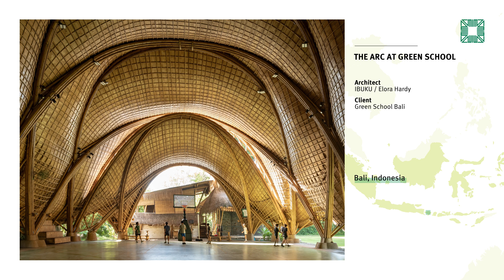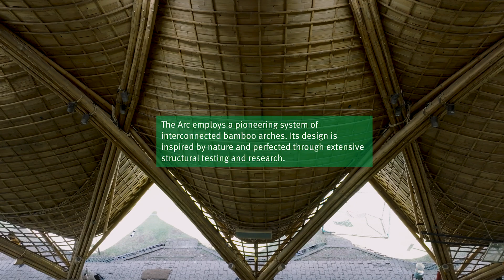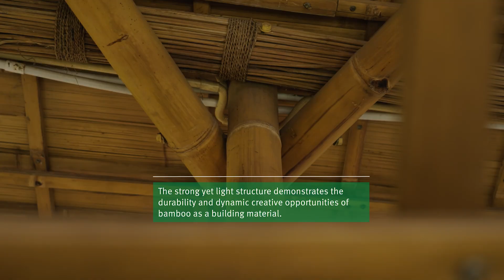Aga Khan Award for Architecture 2025 - Shortlisted projects - The Arc at Green School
Discover the 2025 AKAA shortlisted project: The Arc at Green School in Bali, Indonesia, by IBUKU / Elora Hardy.

Located on the campus of Green School Bali, the Arc is a fully bamboo-constructed community centre built on the foundations of a former gymnasium. Unlike other campus structures, it features an innovative system of bamboo arches and anticlastic grid-shells, enabling a 19-metre free-span interior. Reaching a height of 14 metres, the Arc accommodates both athletic and communal activities, showcasing sustainable design and structural ingenuity.